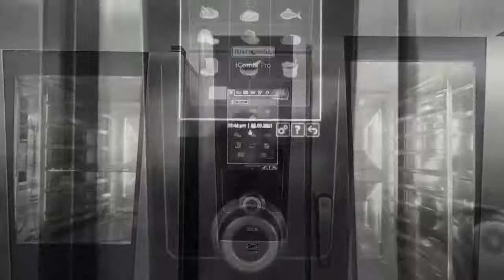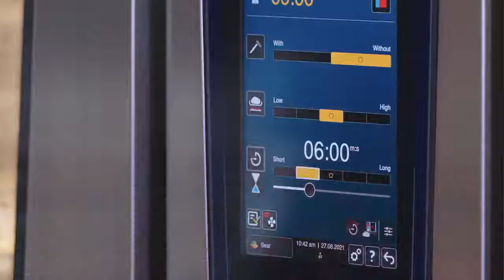RATIONAL By FoodServ Solutions - Vegan Meatballs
🌱😋 Mouth watering vegan meatballs, with outstanding food quality thanks to the iCombiPro and iVarioPro.